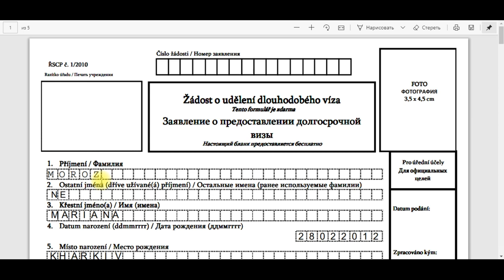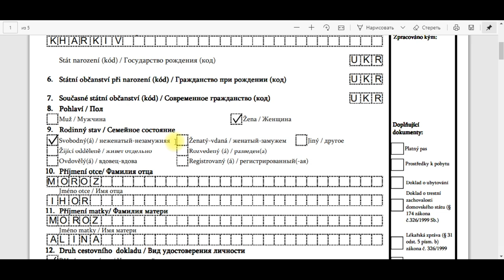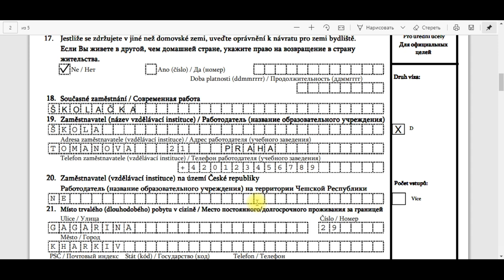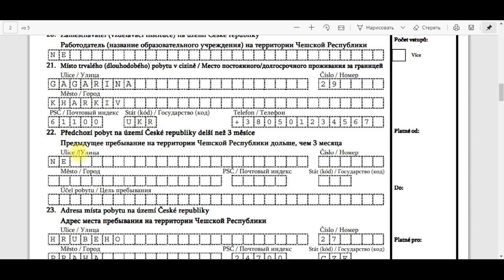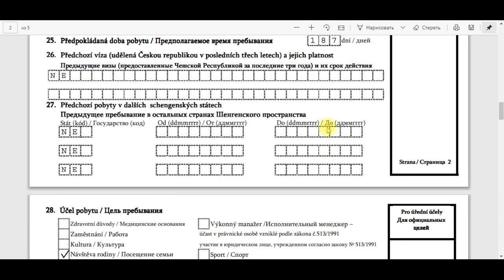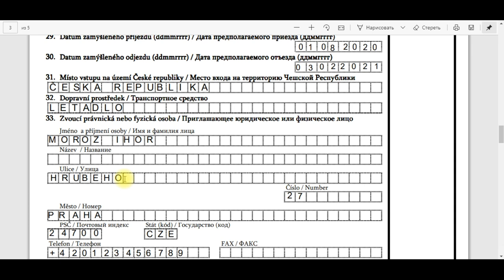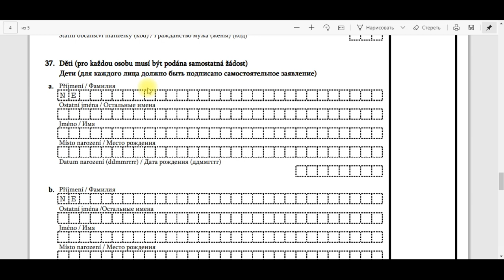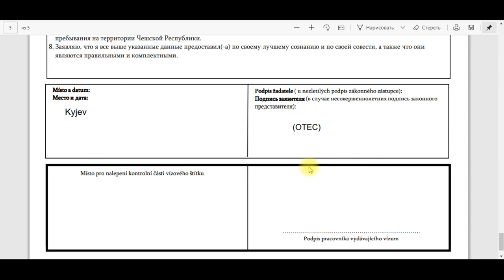АНКЕТА на ДОЛГОСРОЧНУЮ ВИЗУ! ВОССОЕДИНЕНИЕ СЕМЬИ(РЕБЕНОК)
Всем привет! В этом видео я расскажу как правильно заполнить анкету на долгосрочную визу для воссоединения семьи, в нашем случае - ребенка.
Наш канал не просит денег за эту информацию, прошу только подержать МАКСИМАЛЬНО лайками,просмотрами,рекомендациями. В общем "прокачать" это видео ,чтобы все могли увидеть эту инструкцию  по воссоединению семьи. Потому как все очень быстро меняется,собрать всю необходимую информацию очень сложно,нет четких алгоритмов,шаблонов. ПОЭТОМУ МЫ НАДЕЕМСЯ,ЧТО ВЫ НАМ В ЭТОМ ПОМОЖЕТЕ. ДЛЯ НАС И НАШЕГО КАНАЛА ЭТО ВАЖНО! ВСЕМ ОГРОМНОЕ СПАСИБО!